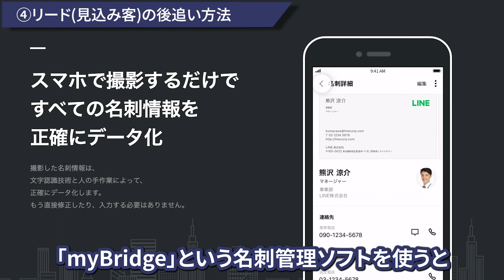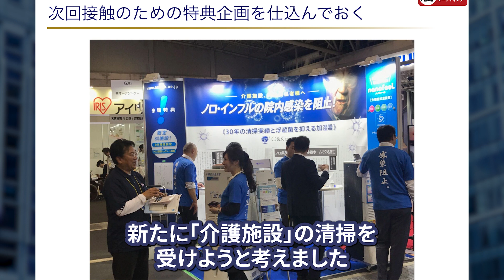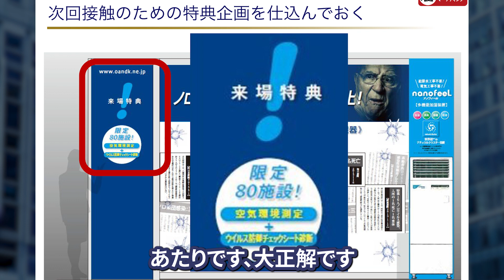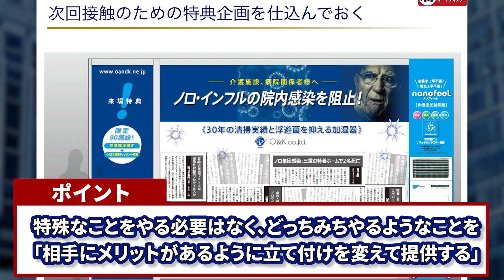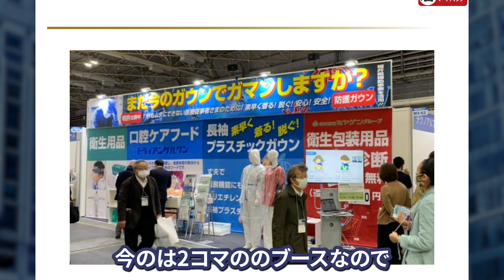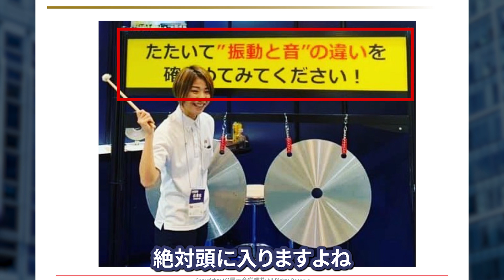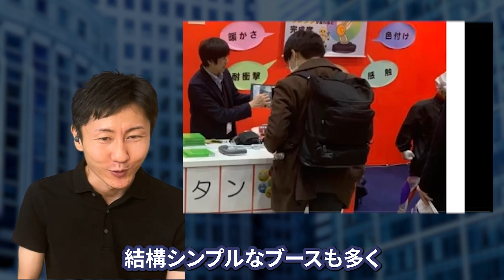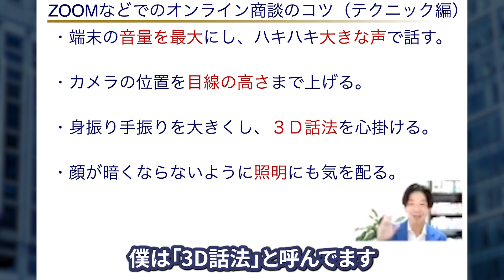【驚愕】展示会の商談成約率を劇的に高める方法を教えます｜展示会営業マーケティング 代表取締役 清永 健一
【講師】
清永健一（きよながけんいち）
展示会営業®コンサルタント。中小企業診断士。（株）展示会営業マーケティング　代表取締役。奈良生まれ、東京在住。

【経歴】
神戸大学経営学部卒業後、メガバンク系コンサルティング会社など複数の企業で
手腕を発揮し、２０１５年に独立、株式会社展示会営業マーケティングを創業する。
展示会やオンライン展示会のプロフェッショナルとして、展示会主催者や出展企業などにそのノウハウを伝えている。

【関連リンク】
HP（展示会営業マーケティング）

Amazon作品一覧

▶︎目次
00:00 ハイライト
00:12 テーマ4「リード(見込み客)の後追い方法」
00:56 　おすすめアプリ
01:18 　名刺交換後のアプローチ法
02:27 　成功例（清掃会社）
05:42 テーマ5「展示ブースの見せ方」
06:27 　良い例1（防護ガウンの製造）
06:56 　良い例2（ウォータージェット加工）
07:13 　良い例3（丸鋸の製造）
08:13 　良い例4（ウレタンの販売）
09:09 テーマ6「オンライン展示会」
09:32 　オンライン商談のマナー4選
11:23 　世間話の切り出し方
12:37 　オンライン展示会の攻略法
14:11 最後に一言

業界の専門家による「製造業の売上拡大」に役立つ情報を発信しています

【運営会社】
テクノポート株式会社